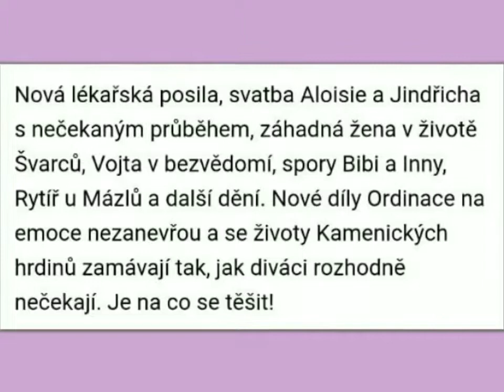Co nás čeká v nových dílech Ordinace v růžové zahradě ?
✨Ordinace✨je✨nejlepší✨

Vojta v bezvědomí, Adam ve vězení, Marika u Oty, svatba i boje.
To nás čeká v nových dílech ordinace v růžové zahradě